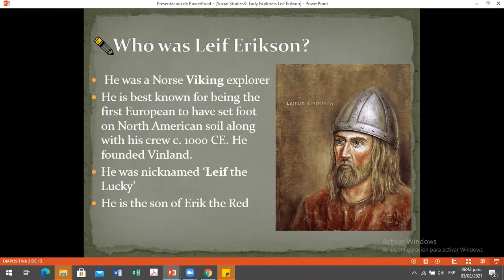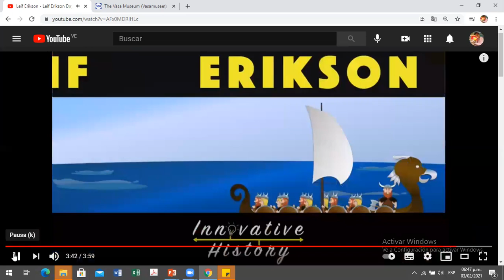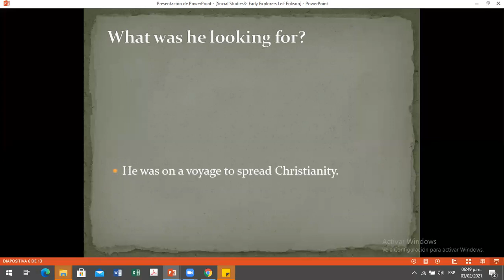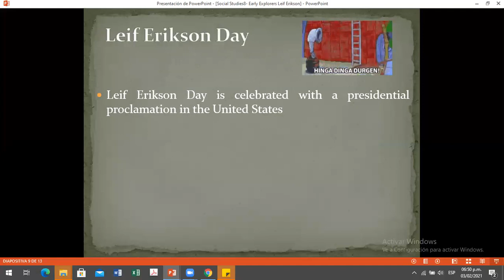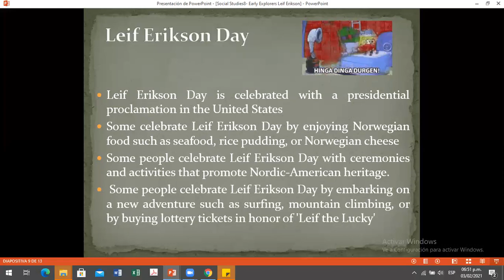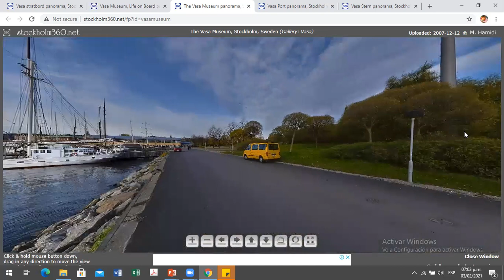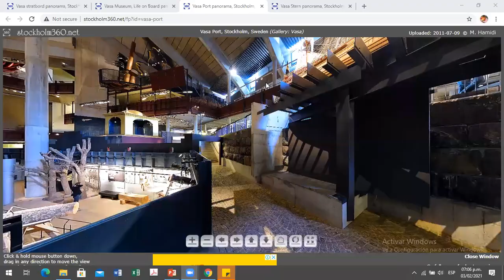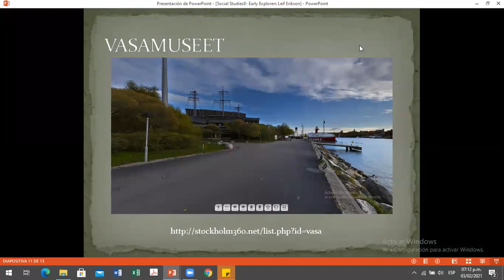5th grade Social Studies - Early Explorers in America: Vikings Came First, Leif Erikson -